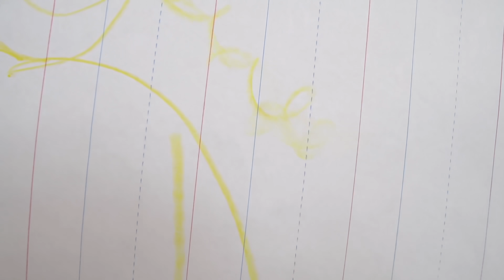We Tried Back To School Giant School Supplies | CrayCray Family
Hey Heyyyy it's the Cray Cray Family!!! Today we're getting ready for back to school with these crazy HUGE school supplies! Would you take these supplies to school?!